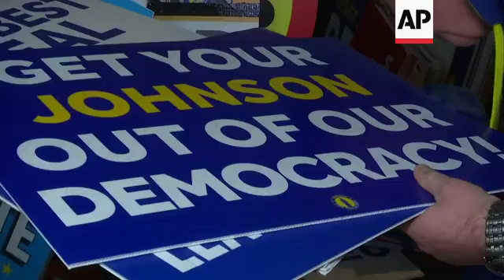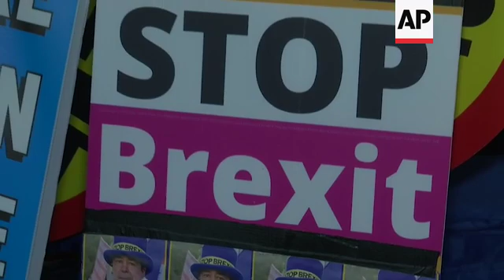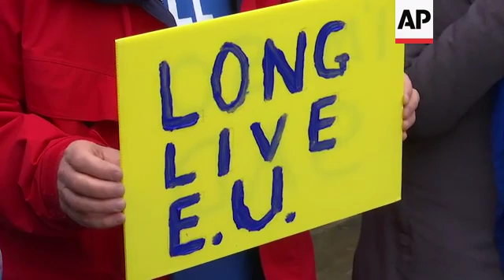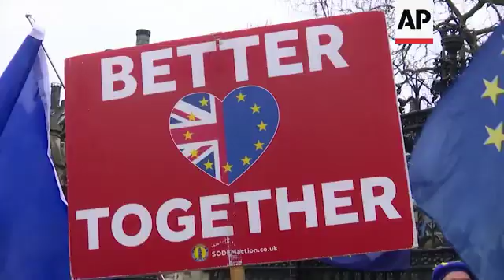Anti-Brexit campaigner reflects on long struggle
(30 Jan 2020) Steve Bray or "Mr Stop Brexit" as he is widely known, is arguably Britain's most fervent European Union supporter.
Bray has been seen taking part in daily protests outside UK parliament and famous for shouting "Stop Brexit" through his megaphone.
Dressed in yellow and blue, the colours of the EU flag, Bray has protested outside Parliament for more than three years come rain or shine.
He's heckled MPs, leave voters and interrupted live broadcasters.
Bray, originally from Wales, gave up his business as a coin collector and dealer, to champion his cause and has lived in an apartment with other activists that has been funded by crowd funding.
The day before Britain leaves the EU, Bray and his supporters organised a gathering outside Parliament to celebrate the decades the UK has spent in the EU.
Before heading out to Westminster, Bray spoke about his sadness about Britain leaving the EU.
"Mixed emotions really at the moment. Sadness, you know, grateful for the time we've had with the European Union. But our campaign has changed. It's not a question of if we rejoin the European Union. It's just a question of when," he said.
Then he defiantly wrapped the EU flag around him and put on his famous blue hat and headed off to parliament.
A few anti-Brexit supporters gathered in the rain.
All were full of praise for Bray.
Britain's definitely leaving the EU on Friday but Bray's not giving up.
He's vowed to continue holding the government to account and will take up his position every Wednesday to coincide with Prime Ministers' questions in Parliament.